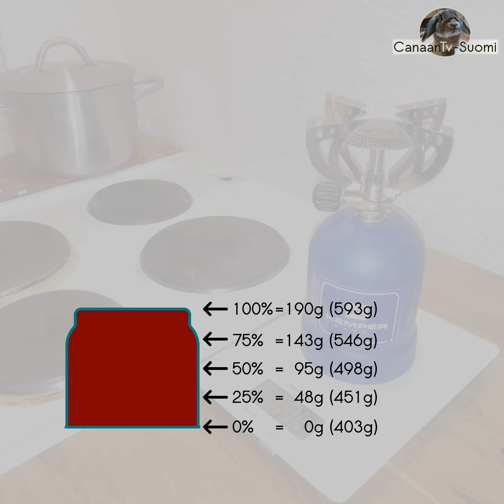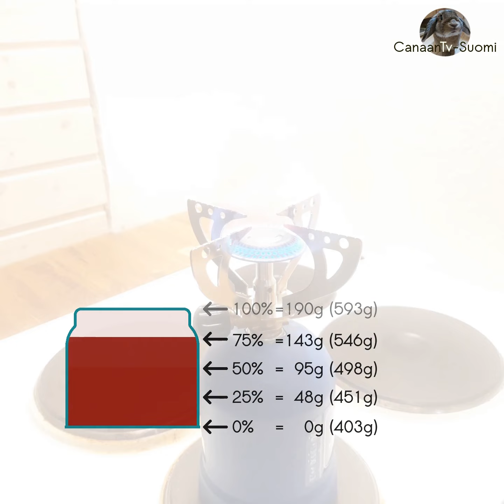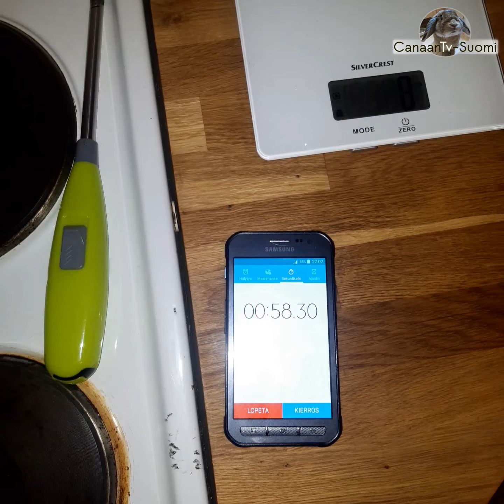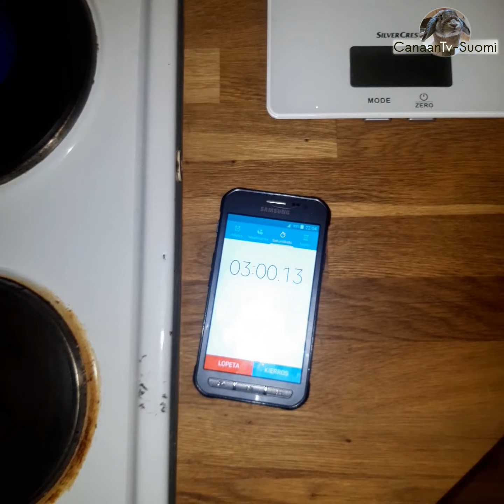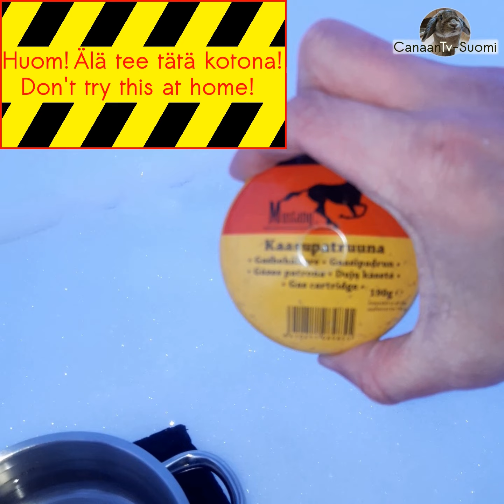Nestekaasukeitin Kemper KE 2007 PLASTIC - Osa 3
Testataan keittämistä kylmissä olosuhteissa ja pohditaan miten kylmyys vaikuttaa keittimen toimintaan. Kuvattu 3.2.2022.